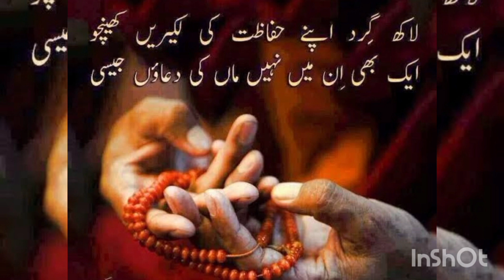Maan Ki Shaan | Maan Ki Azmat | Maan Ka Muqaam | Naila Kanwal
Maan Ki Shaan | Maan Ki Azmat | Shaan Maan Ki |
Maan Ka Muqaam | Maan Ka Rutba | Maan Status | Maan Whatap Status |